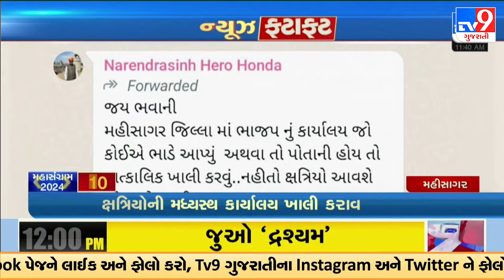Top News Stories Of This Hour : 28-04-2024 | Tv9GujaratiNews